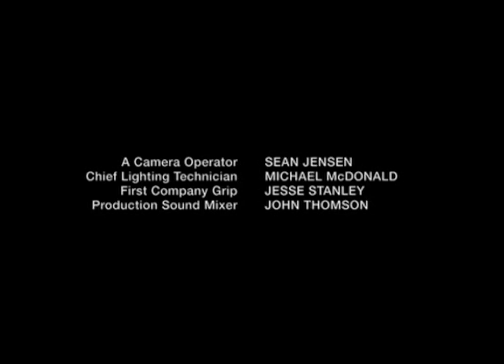Classic TV Theme: Beauty and the Beast (Stereo +Bonus!)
This bittersweet romance (1987) between a professional woman and the 'beast' from an underground city who saved her life attracted a fervent fan following. But near the end of season two attempts were made to juice up the 'action' and as the storyline imperiled Linda Hamilton's character, she was ready to leave the show due to her pregnancy. The third season lost the key relationship that kept viewers tuning in, and it spelled the end for the show. Lee Holdridge's theme is one of his most romantic ever. Two opening titles included (reflecting cast changes a new arrangement of the theme), plus the end credits.
Bonus: The CW got their hands on this one and of course in their version the music (Mark Isham) is grim and menacing. Just an opening title card (as is the current custom) plus closing credits.